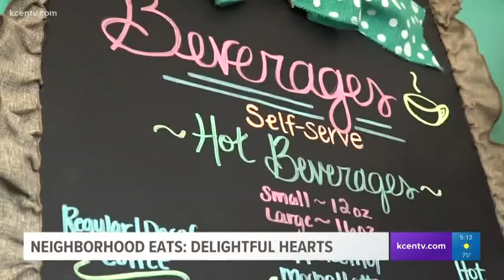Neighborhood Eats: Delightful Hearts Sweet Treats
Channel 6 reporter Jamie Kennedy got a fix for his sweet tooth in this edition of Neighborhood Eats.